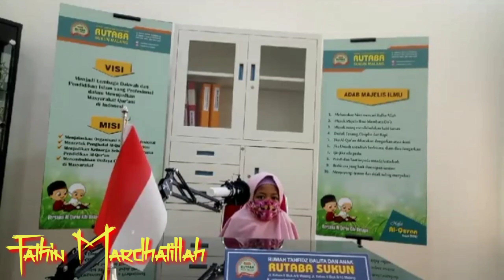Tasmi' surat Al Ahqaf Ayat 1-20 | Ananda Fathin Mardhatillah